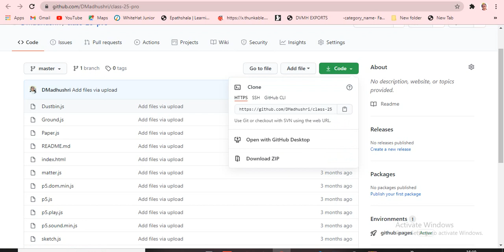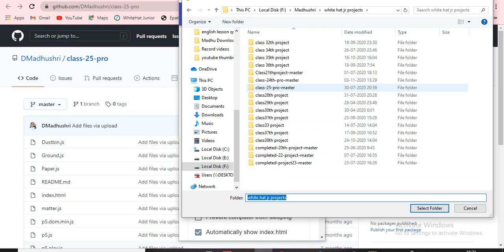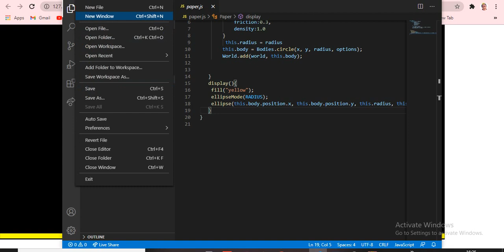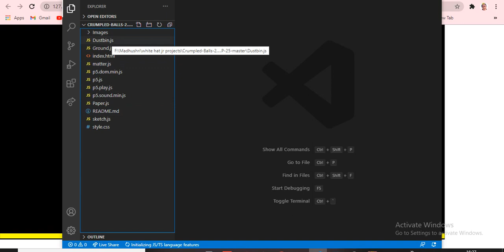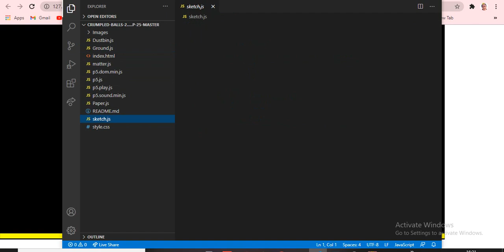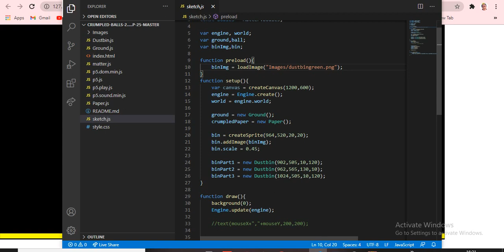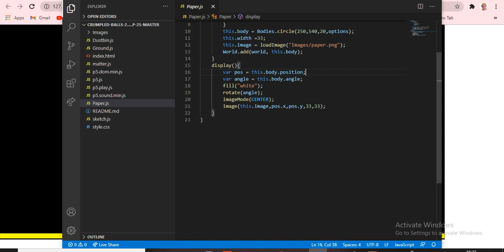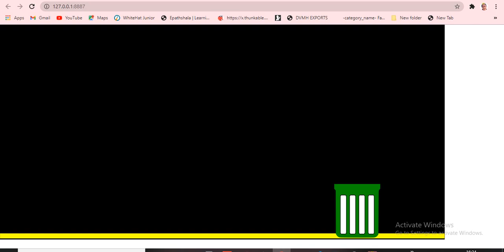MC -25 How To Code For Crumpled Balls-2 | Visual Studio Code | Learn With Madhushri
Hello Everyone!!!
Today we're going to see about Crumpled Balls-2 project
This is going to amazing.

And do u want to download Visual Studio Code?
Then click the below link to Install

And do u want to learn about matter.js then click the below link to know about it.

my previous video link are below
click that link and learn

If your having any doubt comment me I'll surely reply u...

And
check out my blogging to know more about whitehat jr and book trial class click this link